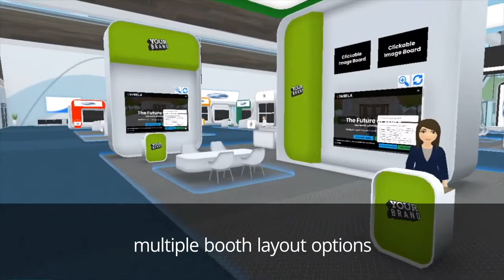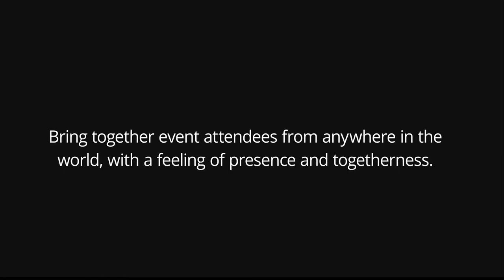IDO Virtual Expo Hall Promotional Video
We’re excited to share VirBELA’s new Expo Hall, a modern business meeting and event facility that gives event attendees an impressive 3D virtual event experience -- complete with a lobby, socialization space, an exhibitor floor, auditoriums, breakout rooms and more.

One of the most exciting features in the Expo Hall is the exhibitor floor, a trade show venue with several customization options to fit a wide variety of uses. It has a configurable floor plan that allows up to 150 exhibitor booths available in three different sizes and can be customized to include logos, colors, websites and clickable graphics. Each booth is surrounded by a private volume, allowing exhibitors to talk one-on-one with attendees who enter their booth space.

The Expo Hall also includes auditoriums and meeting rooms, giving event planners a wide selection of spaces to hold presentations, break out sessions and gatherings of all sizes. There are also “outdoor” venues, which are great for social events or receptions.

Most importantly, VirBELA event spaces allow attendees to interact and have serendipitous run-ins with others, as they would at an in-person event. Bumping into an old friend and catching up, or meeting new acquaintances through casual conversation are the type of social interactions that make events unforgettable for guests.